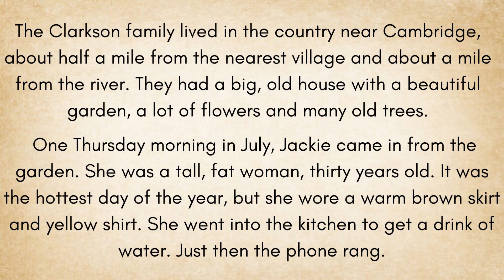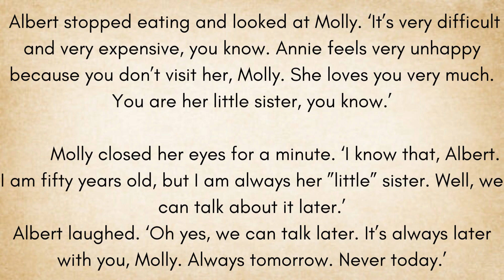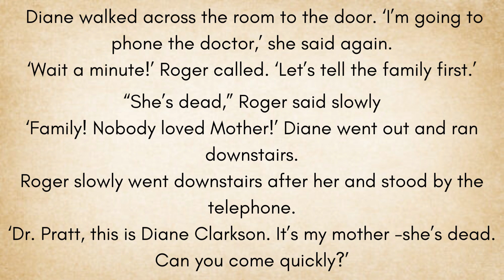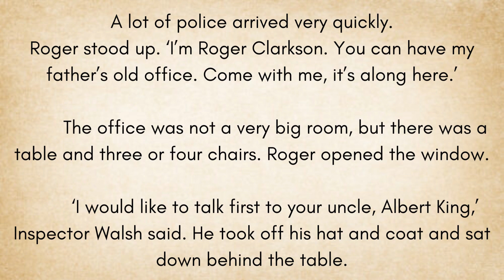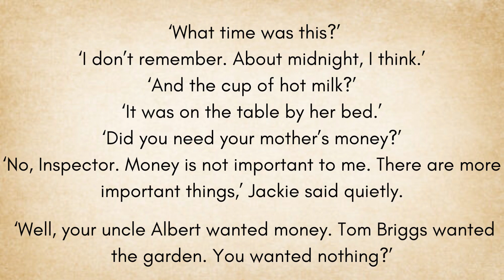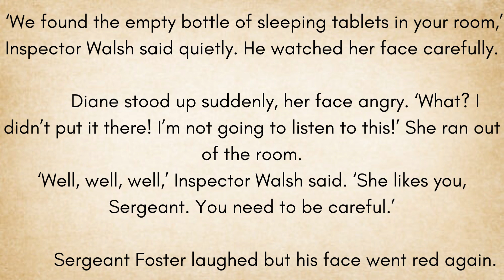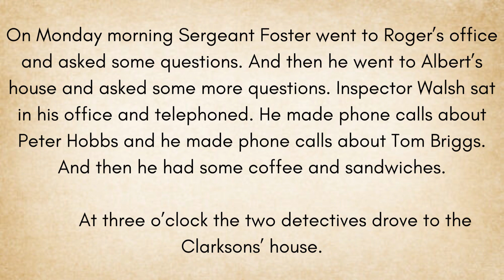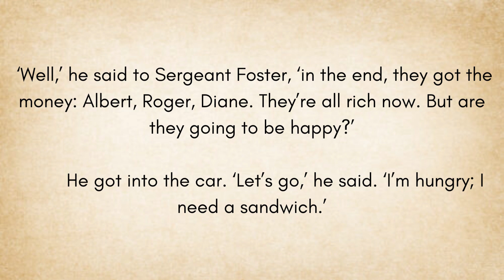Learn English through story |Love or money| Improve English | Enigma English Story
Join with us for engaging English stories that will help improve your language skills. Listen to captivating tales and enhance your English fluency.